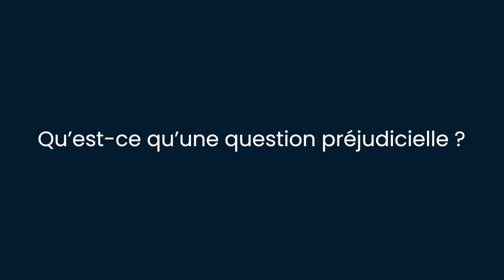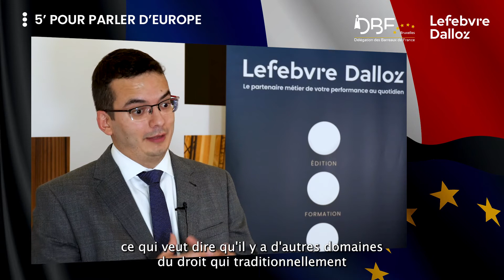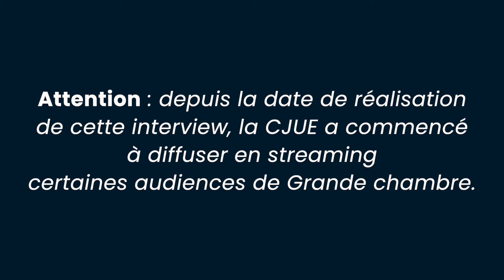Point de vue de José Gutierrez, référendaire du Président de la CJUE sur la question préjudicielle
Quelle place pour l’avocat au cœur du droit européen ? Comment les outils du droit de l’Union européenne protègent-ils les justiciables ? C’est autour de ces questions et de bien d’autres que se sont réunis la Délégation des Barreaux de France et ses partenaires le 10 février dernier à la Maison du barreau, à Paris, à l’occasion de la Présidence française du Conseil de l’Union européenne. L’occasion pour nous de rencontrer des acteurs incontournables de l’écosystème juridique et judiciaire européen. Dans cet épisode, point de vue de José Gutierrez-Fons, référendaire du Président de la CJUE sur la question préjudicielle.

Merci à José GUTIERREZ-FONS
Interview : Laurent MONTANT
Réalisation Studio Média : Laurent MONTANT, Angeline DOUDOUX & Axel GABLE